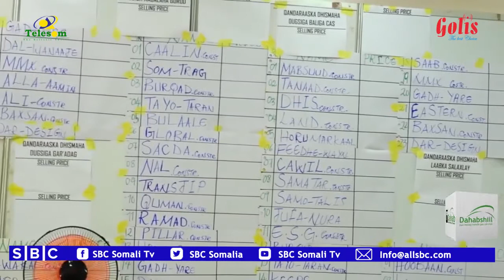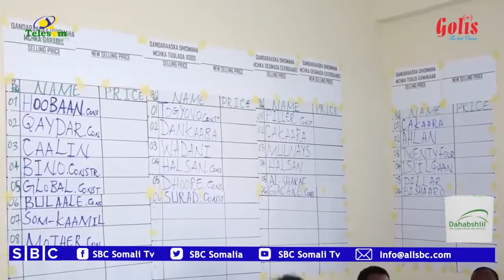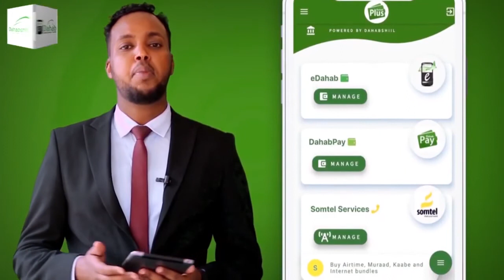BARNAAMIJKA WAXQABADKA SANADKII TEGEY 2020 EE GUDIDA QANDARAASYADA SOMALILAND.